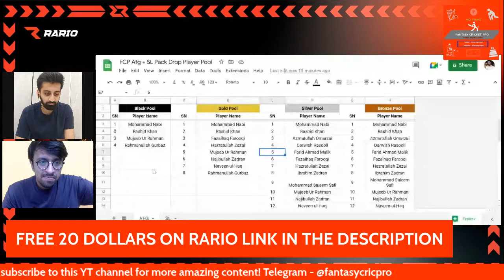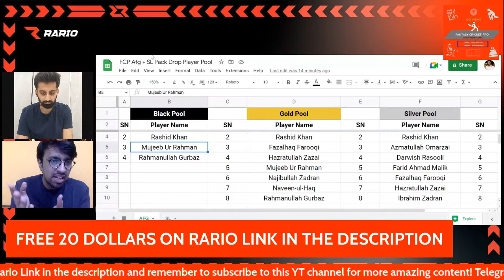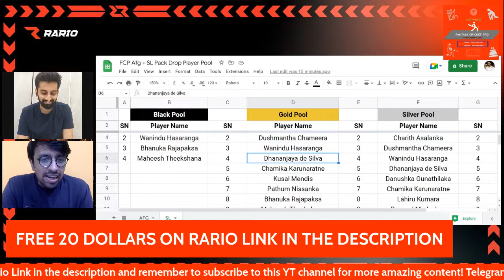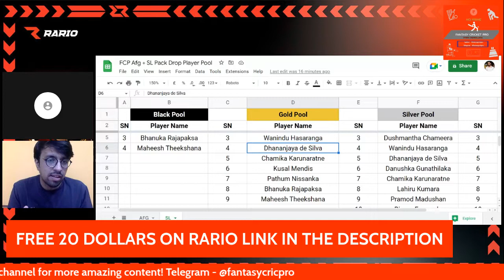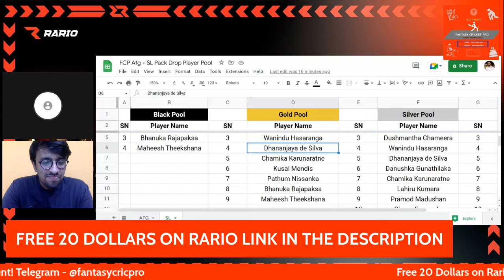Rario D3 Sri Lanka & Afghanistan T20 WC Pack Drops | How to play on Rario